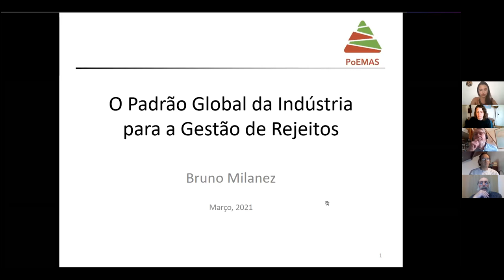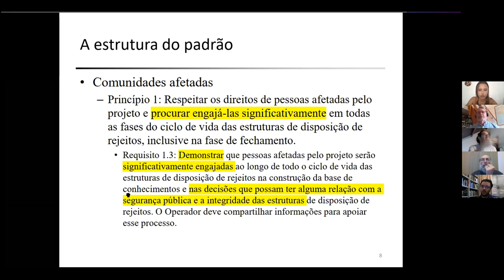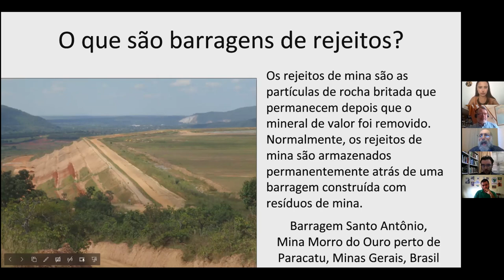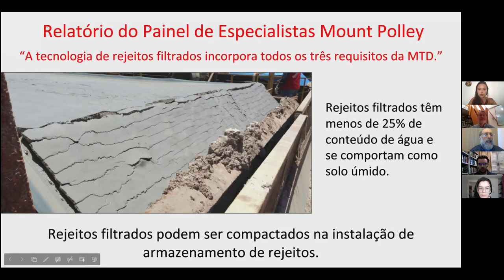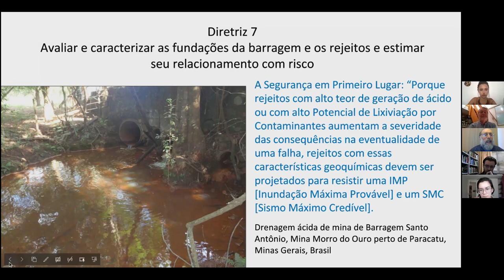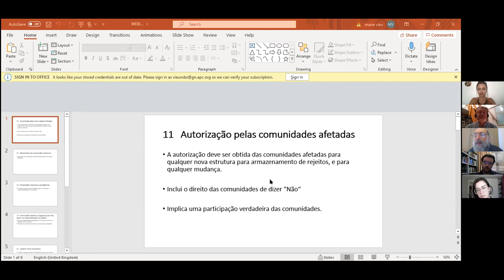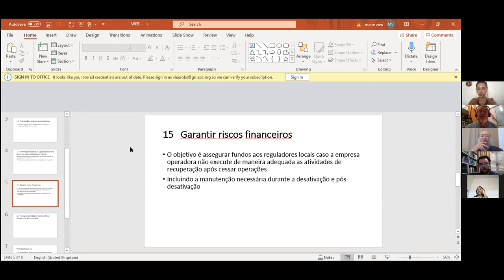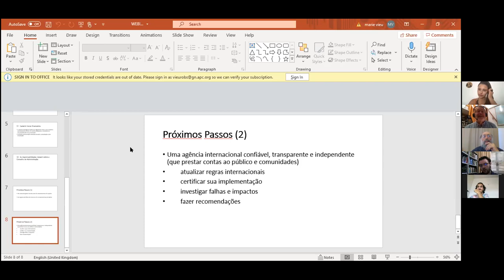International Tailings Regulation and "Safety First: Requirements for Safer Tailings Management"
A presentation in Portuguese by Earthworks, PoEMAS, London Mining Network and Dr. Steven Emerman on the international regulations of tailings dams and a review "Safety First: Requirements for Safer Tailings Management"

A Segurança Em Primeiro Lugar: Diretrizes Para Gestão Responsável De Rejeitos DeMineração